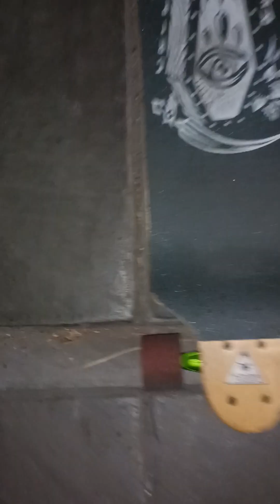Taking a cruise down my recent favorite Hill!